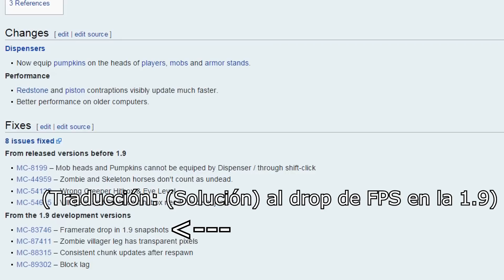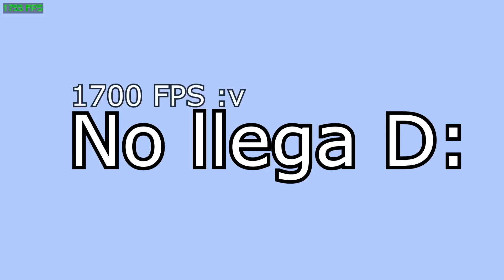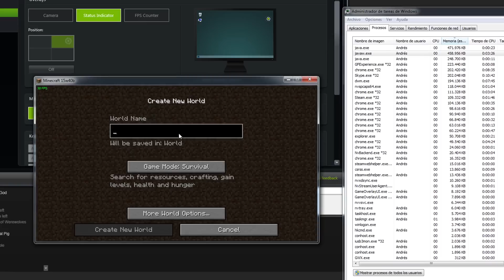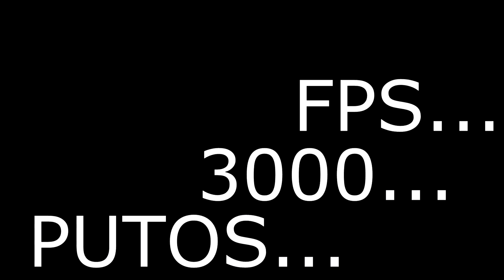MINECRAFT a 3000 FPS. No, en serio.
...y no vayáis diciendo que me he pillado una TITAN X, que no soy millonario (ni gilipollas X'D.)
Ahora en serio, espero que os guste. Darle a ''COMPARTIR'' y a ''ME GUSTA'' y os traeré más droga :'v